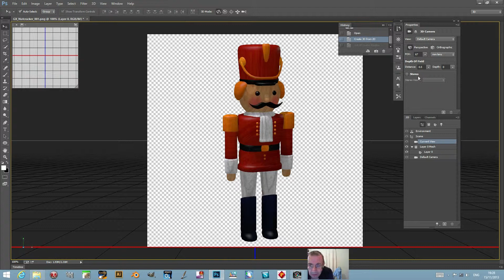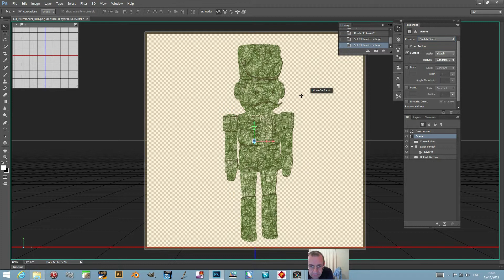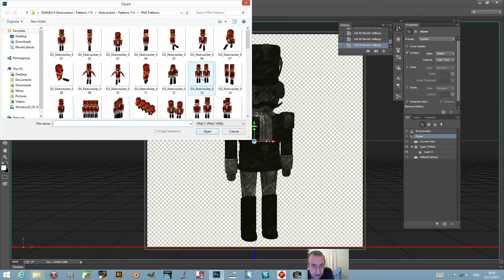Photoshop sketch / cartoon effects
Photoshop CC includes 3D features, you can use them for 3D but you can also use them purely as a 2D tool - the 3D options include a sketch feature as well as cartoon etc settings

Video by Andrew Buckle